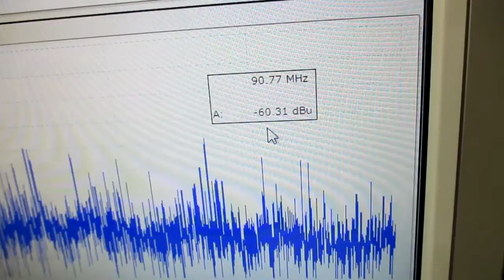メガヘルツの超音波発振制御技術 ultrasonic-labo